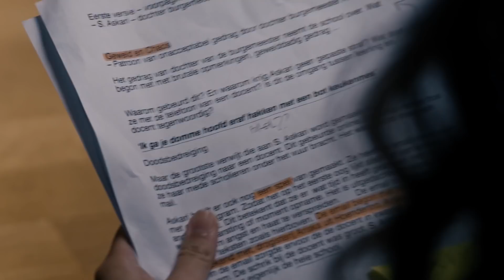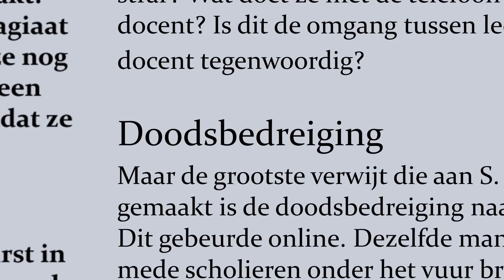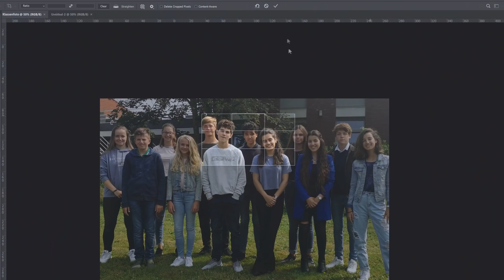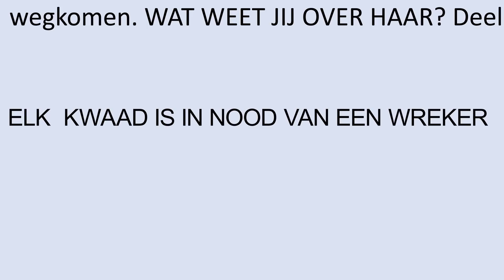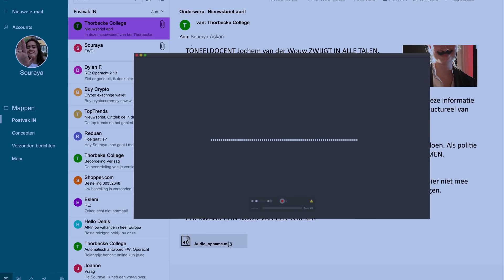Geweld en chaos | LOCKED OUT #10 | NPO 3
Souraya stapt op de journalist af om te achterhalen van wie hij informatie krijgt. Het artikel over Souraya komt desondanks in de krant en haar vader is woedend. De wolf maakt het nog erger door alle geheimen uit Souraya’s verleden aan de hele school prijs te geven.

⭐ Locked Out vooruitkijken? Check hier aflevering 11

Als vanaf Souraya’s Instagram een post verschijnt waarin gedreigd wordt de school op te blazen, wordt ze opgepakt en meegenomen naar het politiebureau voor verhoor. Eenmaal op het bureau probeert Souraya, gespeeld door Sonia Eijken, de agenten van haar onschuld te overtuigen. Iemand heeft namelijk volledig controle over haar internetleven.

⭐ Credits
Cast
Souraya – Sonia Eijken
Franka – Dayo Oshigbosin
Meral – Bente Fokkens
Eslem – Belle Bircam
Saskia de Waard – Jouman Fattal
James van Pelt – Bart Klever
Kootstra – Martijn Nieuwerf
Anwar Ahmadi – Alexander Elmecky
Layla – Karien Noordhoff
Rens Dibbits – Matthijs IJgosse
Joyce – Florence Vos Weeda
Nora – Megan de Kruijf
Martijn – Don Duyns
Rector – Manoushka Zeegelaar Breeveld
Robert – Walt Klink
Yousouf – Yassine Kji

Crew
Scenario - Daan Windhorst & Sofie Tseng
Regisseur – Ivo van Aart
D.O.P – Martijn Cousijn
Art Director – Nina Spiering
Uitvoerend producent – Wynand Chocolaad
Uitvoerend producent – Dennis Cornelisse
Productieleider – Anna Spierings Productieleider – Hanna Burkhardt
Assistent Productieleider – Jimmy Groeneveld
Productie Assistent – Sanne Ruijzenaars
Productie Assistent – Lucas Valk
Regie Assistent / script continuïteit – Bente de Vries
First assistant director – Ivonne Verbeek
Third assistant director – Marijke Driessen
Focus Puller – Michael Montero & Chiel van Dongen
Data handler - Dominique Kaya
Beveligingsbeelden / webcams: Sean Louw & Jesse-Zé Soepnel
Gaffer – Arthur Vis
Best Boy – Joran van Wijnen
Assistent licht: Nina Kleinstra
Geluid – Sam Huisman
Assistent geluid: Jason DeGraw
Editor – Augustine Huijsser
Colorist – Pepijn Klijs
Schermanimaties: Justin Jansen
Mix en Sound Design – Sam Huisman
Componist – Jeffrey van Rossum
Extra muziek - Koen van de Wardt
Locatie Scout – Karlein Nolet
Supervisor Locatie Manager – Benjamin Hendriks
Locatie Manager – Hein Teunissen
Styling & Kostuumontwerp – Maxa van Panhuis
Rekwisiteur – Danja Putman
Setdresser – Nina van Haren
Kleedster op set – Julia Klok
Key Hair & Make-up – Anne Roozen
Make-up Assistent: Calou Jansen
Cateraar – Frank & Maria
Cateraar – S&S Catering

⭐ Documentaires
►Is liefde houdbaar zonder seks?